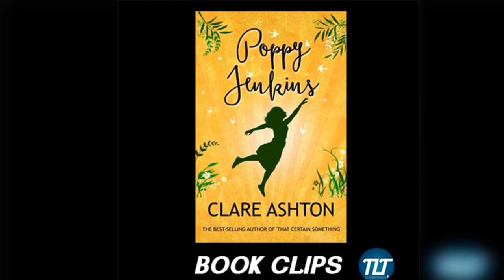Poppy Jenkins by Clare Ashton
Book Clips

Welcome to Book Clips, the mini podcast where authors and narrators give you a taste of a book with a short snippet.

In this episode, we hear the first chapter of Poppy Jenkins by Clare Ashton

Synopsis

Two old friends, one hot summer, a whole load of confusion.

Poppy Jenkins makes everyone smile. She’s the heart of Wells, a beautiful village in mid-Wales, leaving light and laughter in her wake. She has a doting family, an errant dog and a little sister with a nose for mischief. But she’s the only gay in the village and it’s a long time since she kissed a girl: the chance of romance in sleepy Wells is rarer than a barking sheep.

If she doesn’t think too hard, life is cosy, until a smart sports car barrels into town with the last woman Poppy wants to see behind the wheel. Beautiful Rosalyn Thorn was once Poppy’s high school BFF even though she was trouble. Then one day she abandoned Wells and Poppy without explanation. Now the highflier is back and bound to cause fresh havoc in the village and with Poppy’s heart; folk are not happy.

Wells needs to wake up to the 21st century and Rosalyn can help, but old prejudices die hard. If they can be friends it could be the chance to make everyone’s happy ever after. Couldn’t it?

Get This Book On Amazon

Clare Ashton Online

Contact The Lesbian Talk Show

Authors

Want to feature your novel on Book Clips?